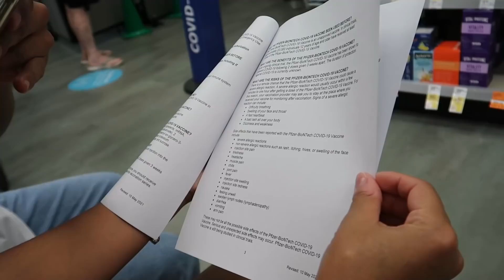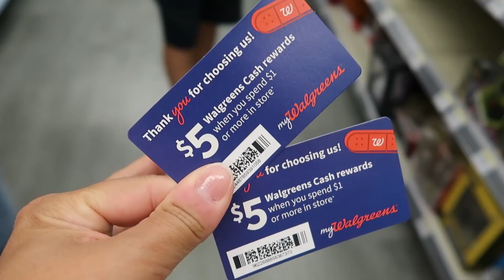MEUS FILHOS DE 12 E 15 ANOS TOMARAM A VACINA NOS ESTADOS UNIDOS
A Nomad é a primeira empresa brasileira a oferecer uma conta corrente em dólar nos EUA para compras e investimentos, com garantia de um banco americano e a inovação constante de uma empresa 100% digital.

Código: UPMC2